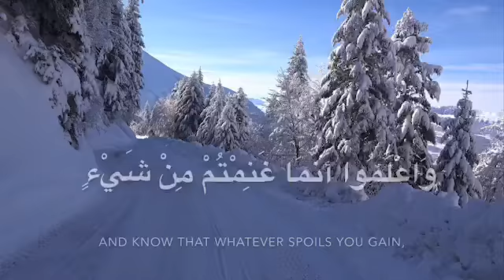Surah Al-Anfaal (Ayah 41) Recitation